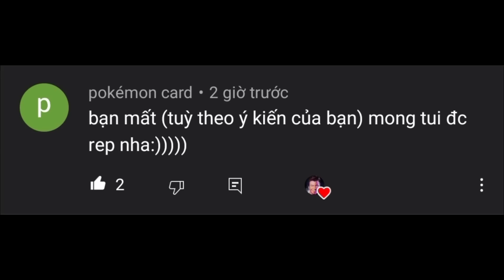Rick astley becoming sad (Bạn mất)